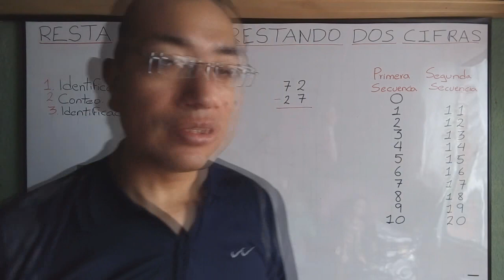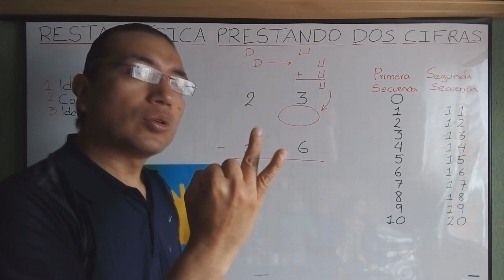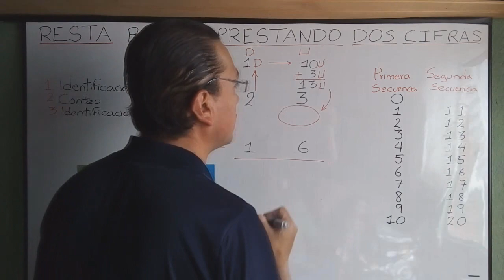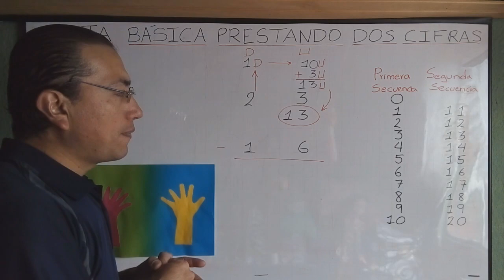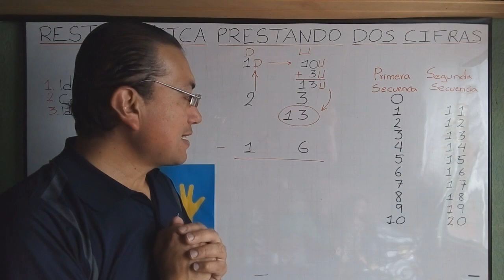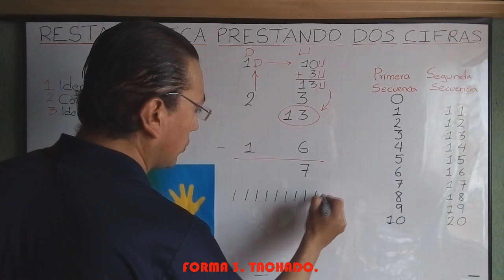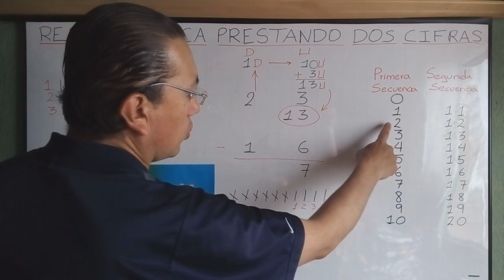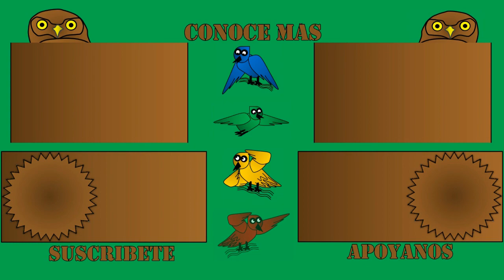RESTA DE DOS CIFRAS. EJERCICIO 1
Finalmente los niños y niñas se deben adaptar a cambiar sus métodos de conteo de una forma escrita (tachado), a una forma visual ( manos de apoyo) y terminar en el conteo desde el numero menor.Esto les crea habilidad y rapidez mental. Estas restas se han explicado de una manera mas detallada sobre todos los procesos involucrados.Lo que se busca es crear un vídeo donde alguien que no conozca o no tenga los medios pueda aprender a trasmitir o pueda el mismo empezar a manipular la resta.